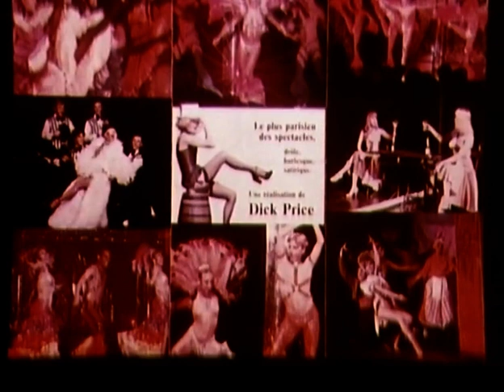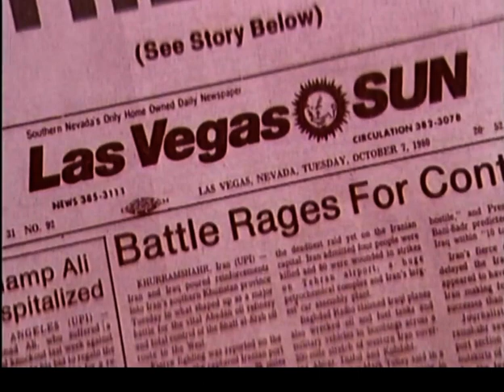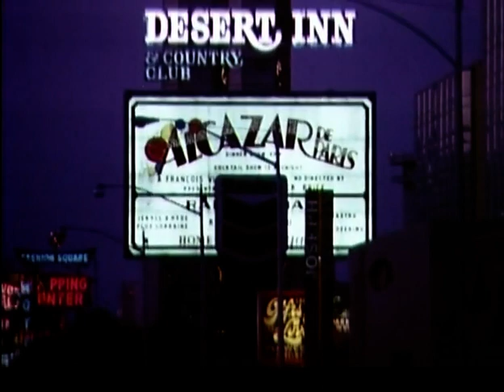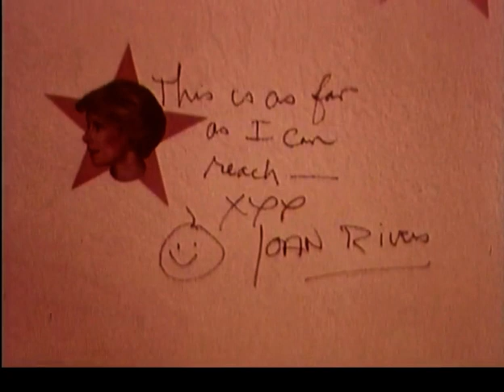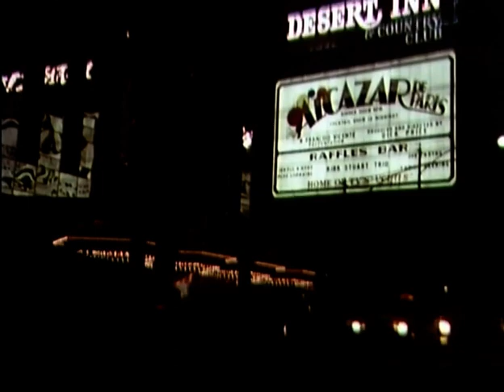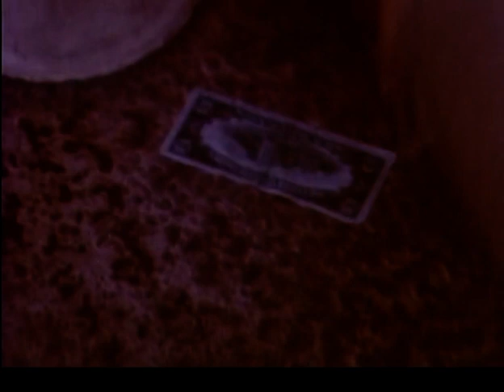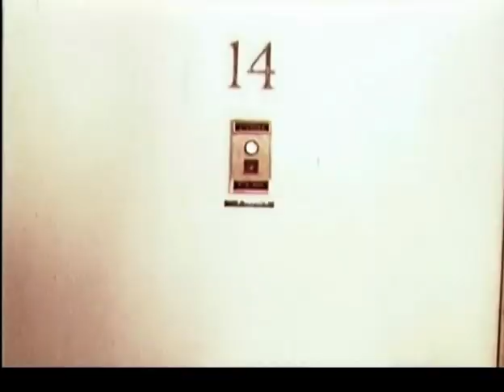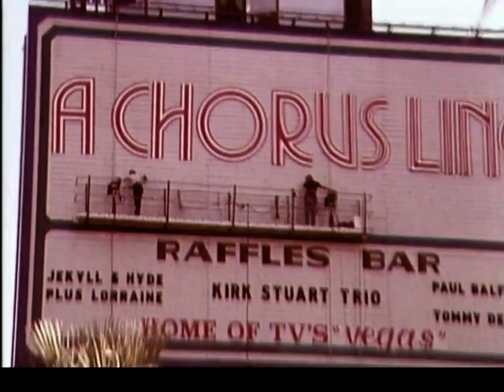Dancing Girls 4: Las Vegas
The story of 4 dancers. Two women (not 'girls') and two men (not 'boys') who travel to the USA to take part in a "Parisian" style Casino Show.